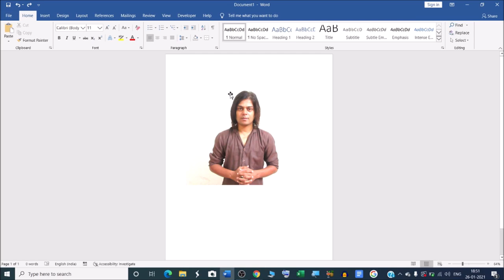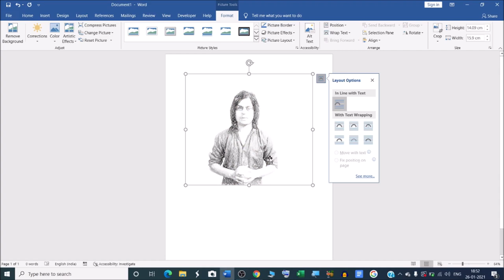How to use pencil sketch effect in Microsoft word | How do I add an artistic effect in Word?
In this video we will learn that how to use pencil sketch effect in Microsoft word.
How do I add an artistic effect in Word?
How do you use the pencil sketch effect in Word?
Apply an artistic effect to a picture - Microsoft Support.

माइक्रोसॉफ्ट वर्ल्ड में पेंसिल स्केच इफेक्ट कैसे यूज़ करते हैं |

Apply Artistic Effects in Microsoft word-
1. Select the picture.
2. Select Picture Tools - Format and select Artistic Effects.
3. Hover over the options to preview them and select the one you want.

How do you insert picture effects in Word?

YOU will find some tips & tricks to make easy your computer operations. I will try to provide maximum solutions here. Would request you to watch entire video and use pause button to understand every step that How do I make a picture look like a pencil sketch?

Turn a Photo into a Sketch or Black & White Drawing.

I will upload some more basics of MS word in my upcoming videos. If you need any help with the related topic so kindly write it on comment section. My purpose of making this video to help people, who are beginners. Warmly welcome to your valuable suggestion.

Keep watching.
Keep learning.